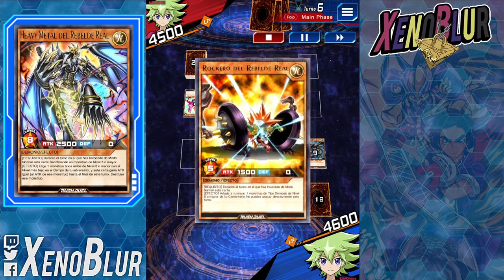EL MEJOR ARQUETIPO DE LA CAJA!! 🎸 Concierto Royal Rebel 🎤 | Yu-Gi-Oh! Duel Links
Deck Royal Rebel es el mejor deck de la nueva caja

0:15 Deck
4:30 Duelos